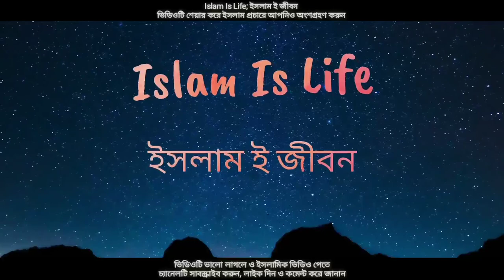রমজান মাসে ধুমপান করা যাবে কি। রোজা রেখে ধুমপান করা যাবে কিনা। সঠিকটা জানুন।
রোজা অবস্থায় ধুমপানের বিধান। মিজানুর রহমান আজহারী